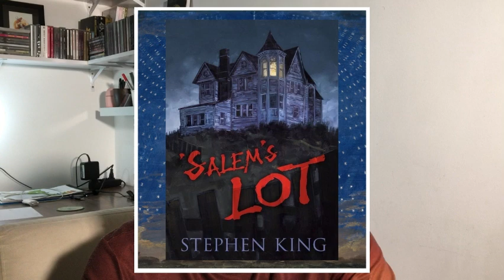|CORTE| Salem's Lot, nova adaptação do Stephen King, filme de vampiro para o mês do terror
Outros Trailer

Se Você quiser ajudar o canal com um mimo como incentivo para continuar com a produção, pode nos enviar um PIX para a chave:

Lembrando que não tenho outras chaves pix, não tenho vaquinha aberta ou qualquer outra forma de receber ou solicitar dinheiro para qualquer fim que seja, a não ser diretamente por este canal.